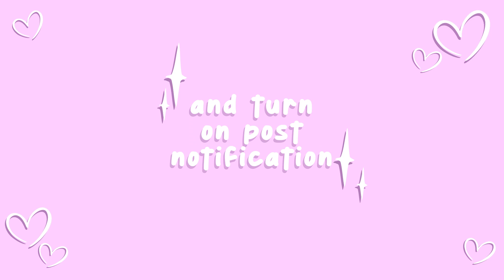I can't believe I'm ACTUALLY doing this | 2023 New Year Resolutions (personal & professional)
It’s time to talk about New Year’s resolutions! 2023 is right around the corner and A LOT is already in the works. So, with these many plans comes a lot of resolves to do better and be better, both in my personal and professional life. So watch as we have a little one-on-one chat about my 2023 resolutions.

New vlogs evry Monday and Friday,

Come hang on socials!